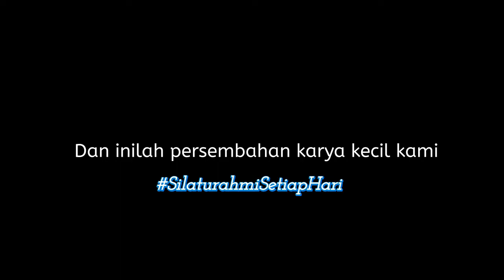Ramai Sepi Bersama (Cover)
Music Cover Challenge

Original Song : Ramai Sepi Bersama - Hindia, with Kunto Aji, Yura Yunita, and Sal Priadi, In Collaboration for IM3 Ooredoo IM3Ooredoo SilaturahmiSetiapHari.

Curhatan Pelajar Indonesia
Saat ini kita semua ada di dalam keadaan yang dimana kita sulit untuk bertemu dengan Keluarga, saudara, kerabat dan teman. Hal ini tentunya juga sangat merepotkan kita karena kita saat ini harus tetap menjaga diri kita dengan dirumah saja demi menjaga kesehatan kita

Masa Karantina ini tentunya sangat menimbulkan banyak kerugian . Efek Karantina ini pun juga sangat berdampak sekali kepada Semua masyarakat khususnya Para Pelajar di Indonesia. Banyak pelajar yang turut merasakan dari dampak Covid-19 ini, salah satunya terganggunya waktu belajar di sekolah. Hal ini menyebabkan para pelajar menjadi kurang produktif sehingga mereka menjadi bermalas malasan dan akhirnya bosan. Sebagian pelajar juga diberikan tugas oleh guru mereka untuk tetap belajar dirumah masing - masing. Kegiatan ini dilakukan agar siswa tetap mau belajar meskipun dalam keterbatasan ini. Sebagian besar proses mengajar dilakukan dengan virtual yang menggunakan video call atau aplikasi meeting lainya ( Web conferencing ).

Lamanya masa karantina ini membuat sebagian pelajar menjadi ingin cepat pergi ke sekolah lagi, berkumpul dengan teman teman dan melakukan hal yang menyenangkan lainnya. Tetapi sebenarnya banyak hal yang kita bisa lakukan di masa karantina ini. banyak kegiatan yang positif saat kita dirumahaja yang bisa kita habiskan di rumah. Mungkin sebelum adanya karantina ini kita sebagai manusia terlalu fokus dengan pekerjaan di luar rumah sehingga kita sangat jarang sekali berada di dalam rumah dan melakukan hal yang kita inginkan di rumah bersama keluarga. Sebagian pelajar juga mungkin merasakan hal seperti ini, karena saat di hari - hari sekolah kita sebagai pelajar lebih banyak menghabiskan waktu kita di sekolah dan kadang saat kita dirumah, kita juga diberikan tugas sekolah yang kita selesaikan di rumah. Jadi waktu kita bersama dengan keluarga sebelum masa karantina ini berkurang.

Ada beberapa hal positif yang kita bisa dapatkan di masa karantina ini, salah satunya adalah lebih mendekatkan kita dengan keluarga. Selain itu di masa karantina ini kita sebenarnya bisa menjadi lebih berkreatif dan lebih berkarya karena kita bisa menghabiskan waktu kita untuk melakukan hal yang kita inginkan dengan dirumah saja dirumahaja. Karena dengan bantuan teknologi ini kita bisa menghubungi dan ber SilaturahmiSetiapHari dengan keluarga, saudara, teman dan kerabat. Dan Kita juga berterimakasih kepada layanan jasa penyedia internet khususnya IM3Ooredoo yang sangat membantu kami sebagai pelajar untuk memberikan koneksi yang lancar saat kami belajar via online. Kami sangat terbantu sekali dengan paket paket yang diberikan oleh IM3Ooredoo yang selalu banyak sekali bonus bonus paketan data yang diberikan.

Layanan jasa internet yang baik membuat kami khususnya pelajar menjadi semangat untuk berkreatifitas di rumah. Kami Pelajar SMP Santo Leo III Cikarang tergerak untuk mengikuti lomba cover lagu Ramai Sepi yang diselenggarakan oleh IM3Ooredoo dengan tema SilaturahmiSetiapHari. Akhirnya Saya dan teman - teman saya membuat cover ini dengan di rumah masing - masing melalui video call dan pastinya ini sangat terbantu sekali oleh IM3Ooredoo karena telah memberikan kami layanan internet yang sangat lancar yang memudahkan kami video call tanpa nge-lag. Kegiatan ini tidak hanya sekedar lomba tetapi kegiatan ini mengingatkan kita untuk menjadi terus ber SilaturahmiSetiapHari bersama teman - teman kami.

Kami sebagai pelajar Indonesia ingin mengajak teman - teman semua untuk tetap bekarya dalam keterbatasan apapun. Tetap ber SilaturahmiSetiapHari dengan keluarga atau pun teman, karena SilaturahmiSetiapHari ini menjadikan kebutuhan yang sangat khusus, terutama di masa ini. Kita terus harus menjaga silaturahmi dan komunikasi kita tiap harinya. Dan jangan lupa untuk Stay Home, Stay Clean, Stay Healthy, Stay Pray, Stay Happy and Stay Smile :)

Terimakasih IM3Ooredoo telah membuat event ini sangat berarti bagi kami semua.

Member Collaboration :
3. Flora (Vokal 1)
4. Nathaniella (Vokal 2)
5. Anggita (Keyboard)
6. Hizkia (Gitar)
7. Hosea (Cajon)
8. David (Melodi)